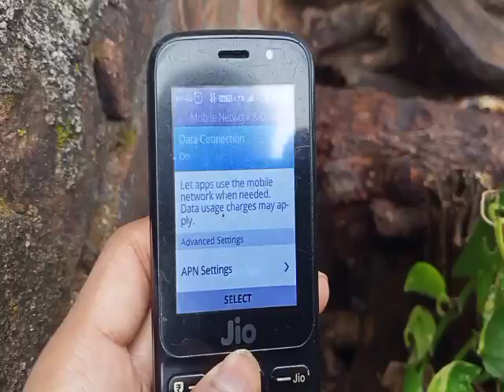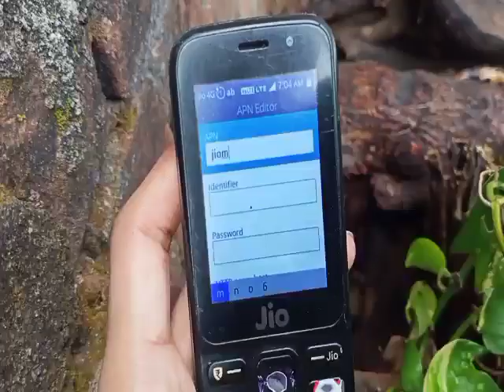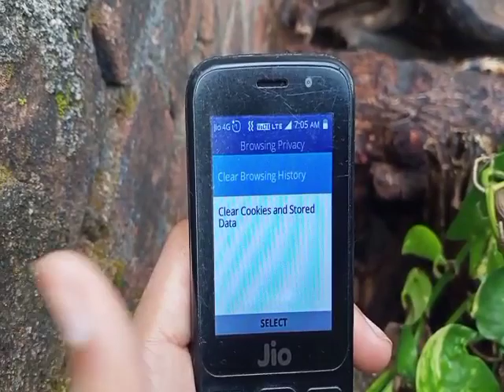Jio Phone Ki Internet Speed Kaise Badhaye |2020| Jio Phone Network Problem | Techno Shiva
Jio Phone Ki Internet Speed Kaise Badhaye |2020| Jio Phone New Update Today | Techno Shiva

TOPIC COVERED:-
jio phone mein internet speed kaise badhaye,
jio phone me internet speed kaise badhaye 2020,
jio keypad phone ki internet speed kaise badhaye,
jio ke phone mein internet speed kaise badhaye,
jio ke phone mein internet ki speed kaise badhaye,

Hello Dosto,

           Me Shiva Apko Swagat Kar Raha Hoon Hamare Channel me

Aaj  Me Apko Jiophone me internet speed  ke Bareme Bataya Hoon